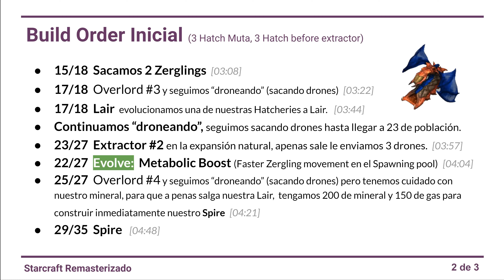STARCRAFT ¿COMO FUNCIONA LA IRRADIACIÓN TERRAN?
Hazte miembro del canal, apoya al canal y además accede a nuestros videos exclusivos:

Hola amigos de StarCraft Remasterizado, en este video vamos a ver la explicación del poder Terran de los Vessels llamado Irradiar.

Nos vemos en las grabaciones en vivo todos los viernes a partir de las 7:30pm (Hora Perú)

Y desde aquí podrás descargar los mapas de StarCraft Remasterizado para la ASL, ASTL, KSL y mapas Fastest

Y ya sabes que si tienes buenas replays que consideras que podríamos castear en este canal, no dudes en enviarlas al siguiente correo

StarCraft es un juego en tiempo real (real-time strategy games), este video fue grabado en 4k, usando la versión Starcraft Remastered (2020), un juego hermano o muy parecido a Age of Empires II: Definitive Edition.

¿Quieres jugar la versión de Starcraft actual en línea y gratis?

Si quieres jugar la versión Remasterizado, cómprala en Starcraft.com, aquí te indico cómo comprarla sin tarjeta en Perú

Si no la compras pero deseas jugar contra alguien en línea que si tenga la versión Remastered podrás hacerlo sin ningún problema con la versión Anthology, simplemente no tendrás los gráficos en HD y otras funcionalidades extras, pero eso no afecta al juego en nada, el juego y su jugabilidad se mantiene exacta en ambas versiones.